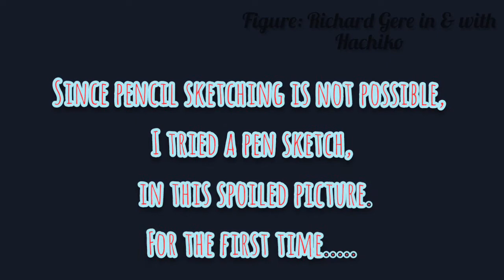Pen Art | Hachiko Movie Scene | Richard Gere with Hachi | Techniques over a spoiled Pencil Drawing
Actually this was fixed to draw with pencil & charcoal. But absorbed Isopropyl Alcohol damaged the primary sketch & also the page. The same drawing is done with the help of only Pen ink (Blue).
Finally the movie scene is attached here as reference.